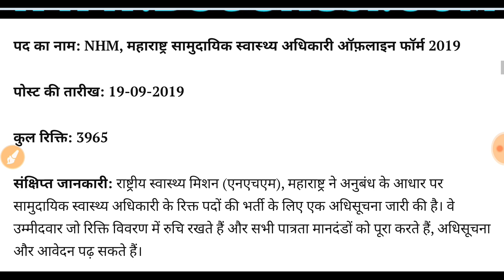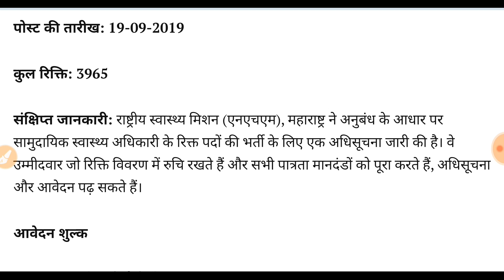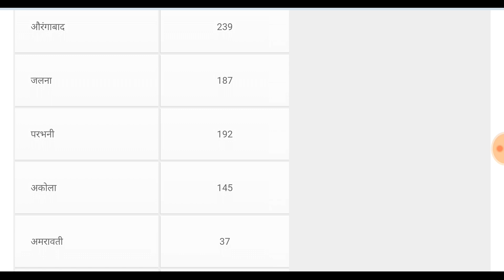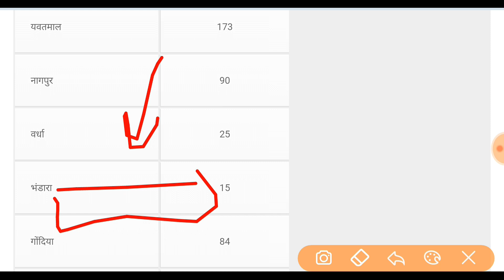NHM Maharashtra भर्ती 2019 – सामुदायिक स्वास्थ्य अधिकारी 3965 पद -